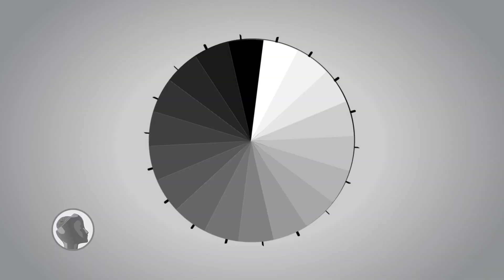A celebrar la cultura Africana